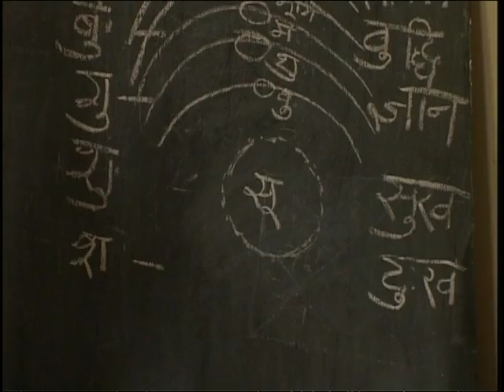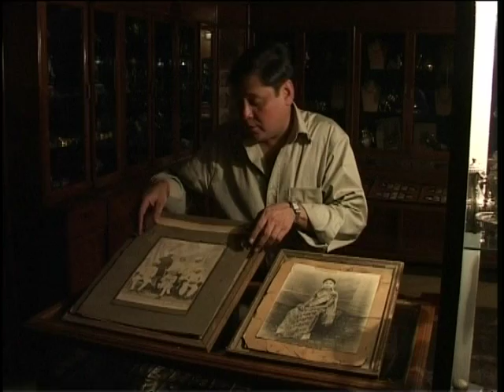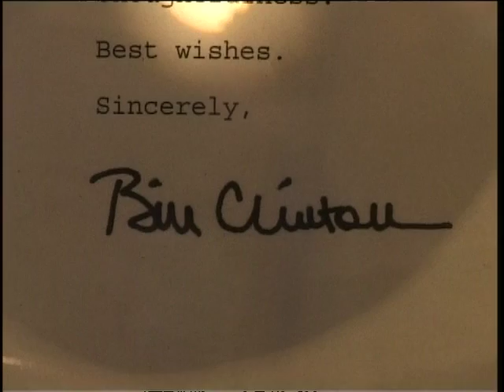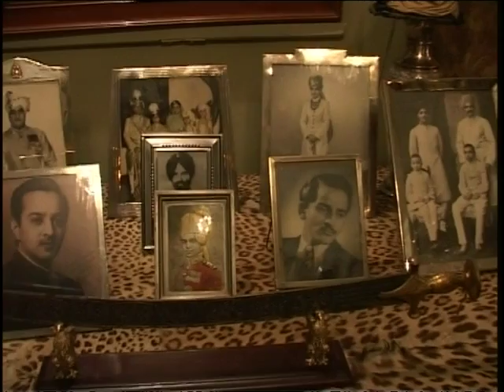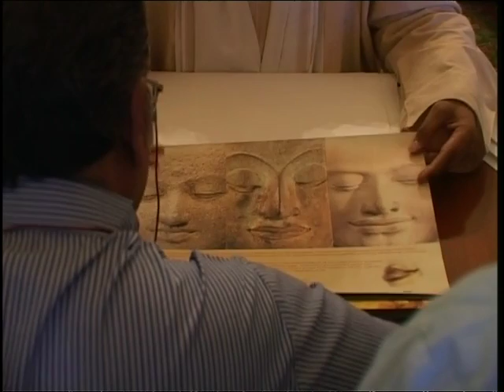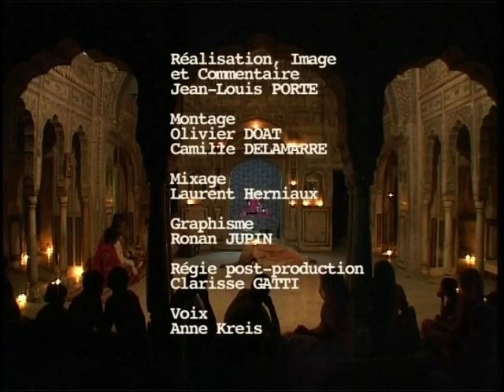Les Maharadjahs - Carnets d'Inde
Pour mieux comprendre l'Inde, la collection " Carnets d'Inde " aborde la réalité indienne à partir de la culture au quotidien, montre comment y vivent les hommes et les femmes, quels sont leurs gestes, leurs habitudes, leurs rythmes de vie ; comment sont leurs maisons, de quels objets s'entourent-ils, quelle est la place du sacré ?
Dès le 2e siècle, le mot maharadjah (grand roi) désigne les princes qui règnent sur des clans, des villes, des états, des régions de l'Inde. Vassaux ou rebelles envers les dynasties qui gouvernent tout ou partie de cet ensemble, ils règnent de façon héréditaire. Pendant 2000 ans, l'Inde fut l'unique producteur de diamants du monde. Les rajahs, êtres divins à forme humaine, avaient le devoir de connaître la richesse minérale de leur territoire, d'en contrôler l'exploitation pour enrichir leur trésor et leur armée. Les quantités de bijoux amassés par les maharadjahs en font les hommes les plus riches du monde.